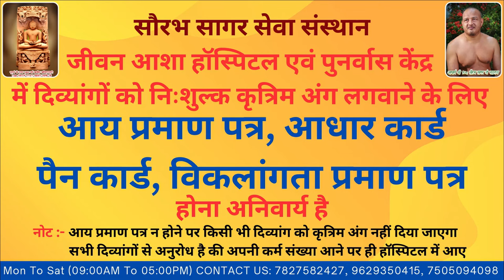Dharmendra Lost Left Leg in a Accident Jeevan Asha Hospital Provided Free of Cost Modular Prosthesis